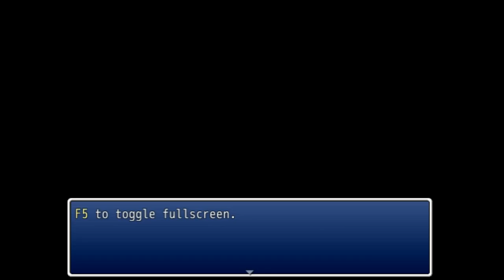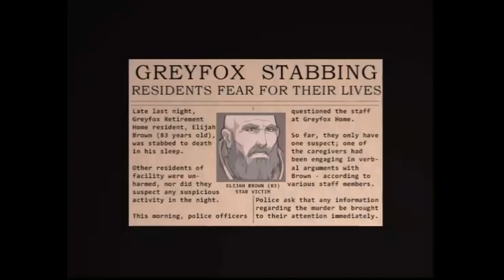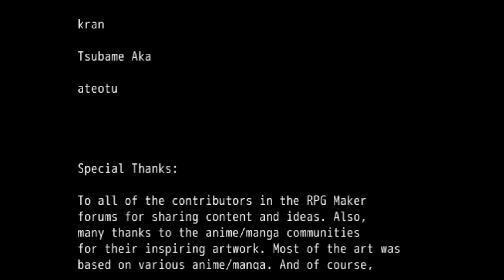Lister Plays - Greyfox part 3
Lister runs through greyfox like a headless chicken with a bit of intelligence as he talks, steals and sees through the eyes of four elderly people and decides their fate with the Fable 3 morality coin